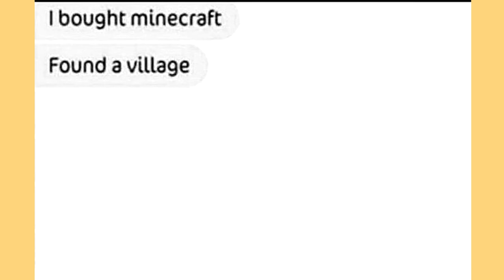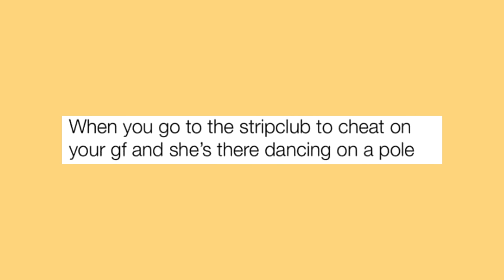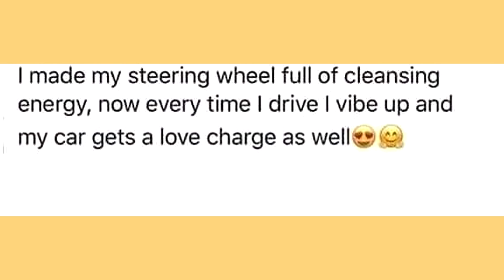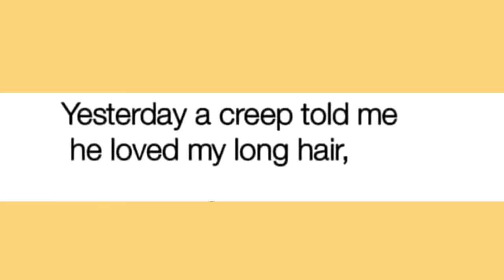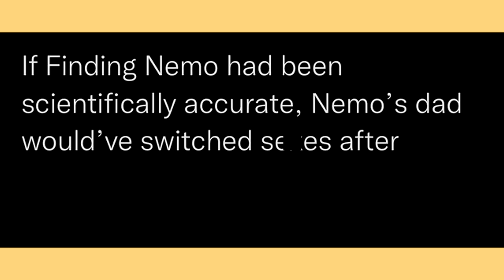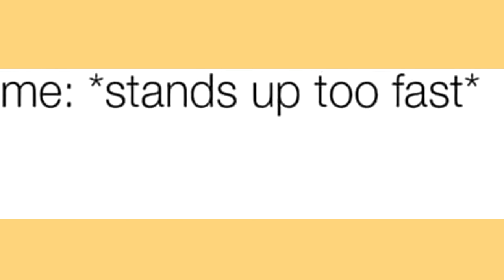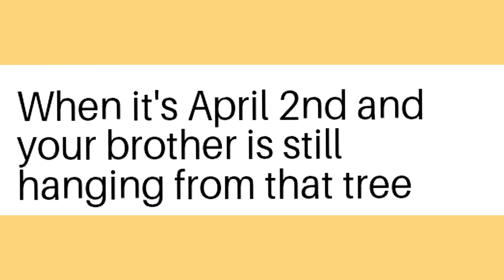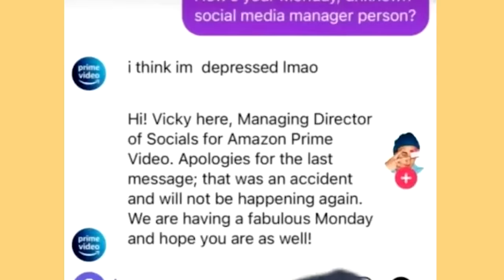Memes That Make You Say Hol' Up